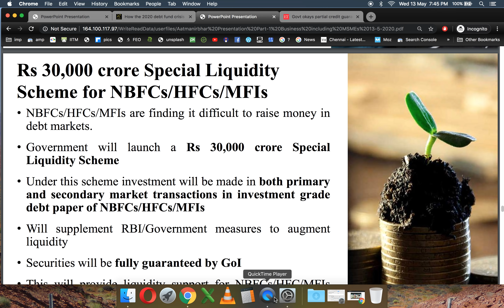Govt to take credit risk to rescue economy!